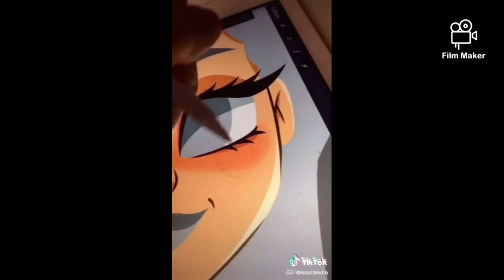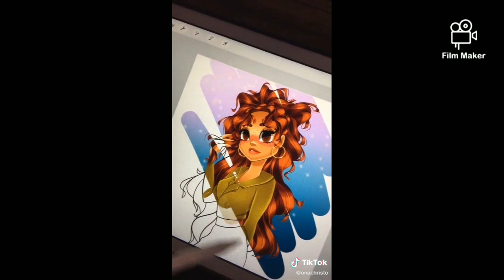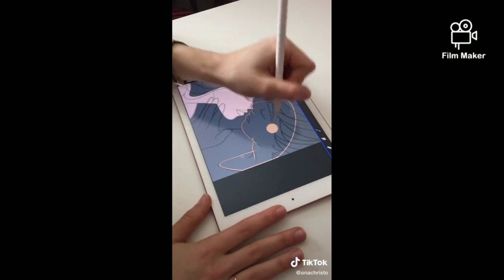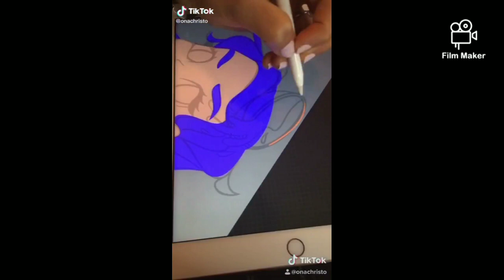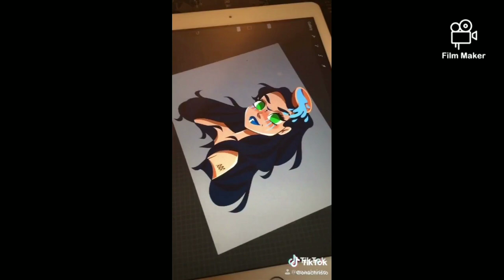Beautiful art i found on tiktok by onachristo